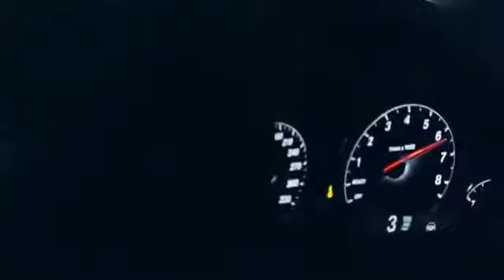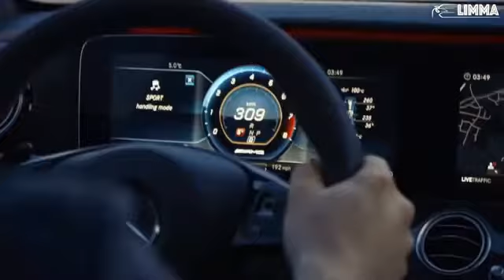Eurythmics - Sweet Dreams (Remix) | LIMMA